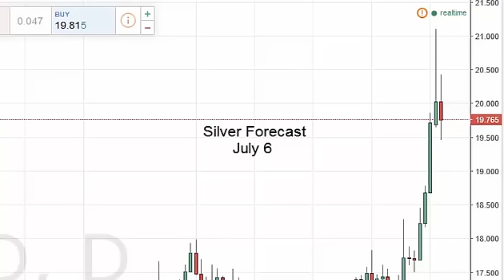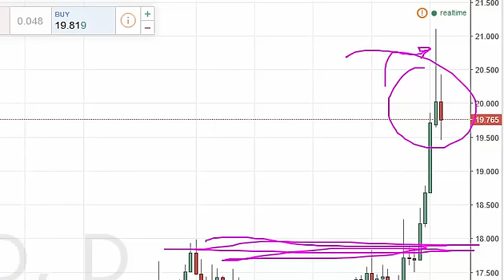Silver Technical Analysis for July 6 2016 by FXEmpire.com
- July 6 2016 commodity daily technical analysis for the Silver commodity.Find more information about Forex and Commodities News Technical Analysis Fundamental Analysis and Brokers on FX Empire